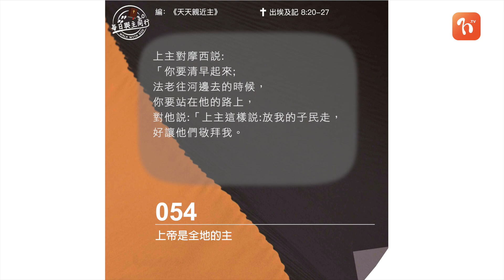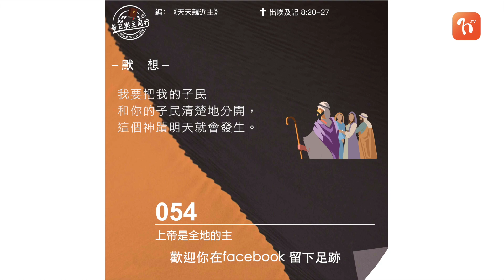2021.09.10 《每日與主同行 3.0》👣 主題：上帝是全地的主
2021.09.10 《每日與主同行 3.0》👣
主題：上帝是全地的主

💬摩西這次得到上帝的幫助，要恢復獻祭，但是他也沒有公然在法老要求的地方獻祭，而是走到較僻遠之處。因為他明白，上帝是全地的主，就是在曠野獻祭，上帝也在那裏。

❤️心靈的鏡子
當信仰生活受到抗拒和排斥，我要向上帝求勇氣和智慧，以合宜的方式去持守敬拜生活。